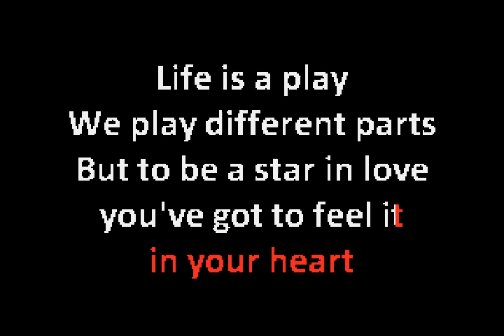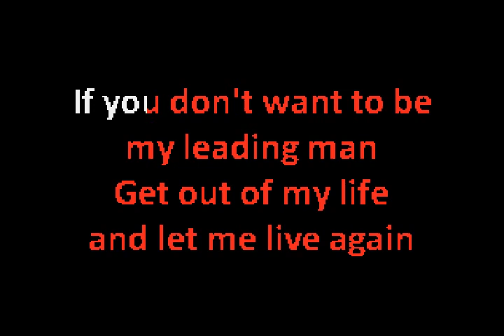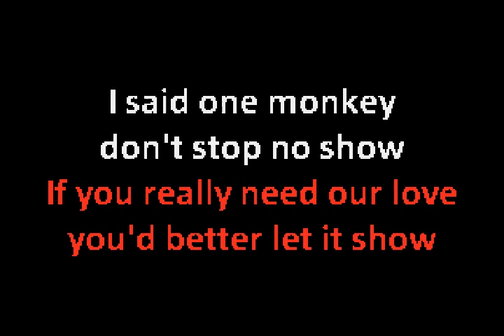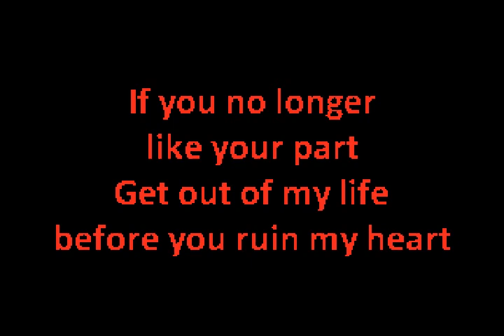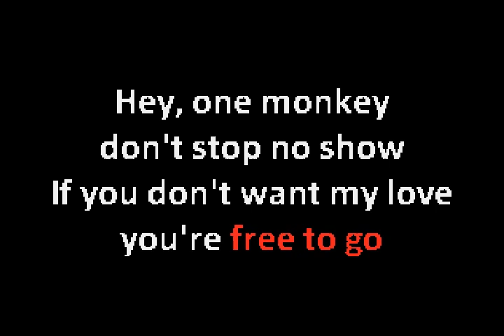Honey Cone - One Monkey Don't Stop No Show (original)